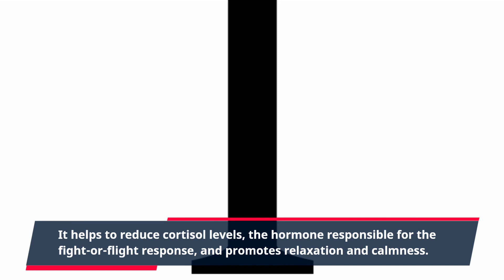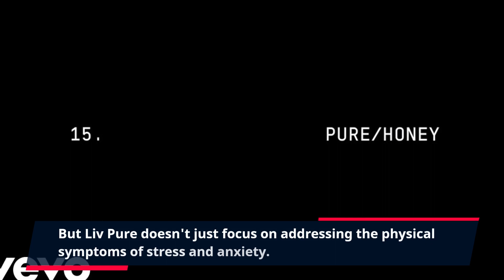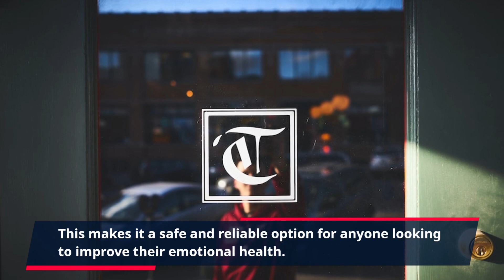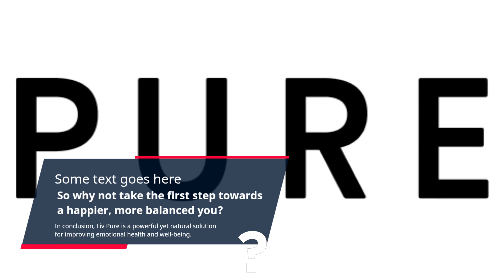"Unlocking a Happier You: Transform Your Emotional Well-Being with Liv Pure (80-95 characters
Discover the power of emotional well-being with Liv Pure! This revolutionary product is designed to help you achieve inner peace, overcome stress, and experience emotional balance in your daily life.

In today's fast-paced world, it's easy to feel overwhelmed and emotionally drained. The constant demands of work, family, and social obligations can take a toll on your mental and emotional well-being. But with Liv Pure, you can take control of your emotions and find a sense of calm and balance.

What sets Liv Pure apart is its unique formula that combines natural ingredients to support emotional health. The key ingredient is Ashwagandha, an ancient Ayurvedic herb known for its powerful anti-stress and anti-anxiety properties. It helps to reduce cortisol levels, the hormone responsible for the fight-or-flight response, and promotes relaxation and calmness.

Liv Pure also contains other natural ingredients such as Bacopa Monnieri, also known as the "herb of grace," which has been used for centuries to enhance memory, cognition, and calmness. It also includes Lemon Balm, a soothing herb that helps to alleviate stress and anxiety and promote better sleep.

But Liv Pure doesn't just focus on addressing the physical symptoms of stress and anxiety. It also works on a deeper level to support emotional well-being. It helps to balance neurotransmitters in the brain, which are responsible for regulating emotions and mood. This makes it an effective solution for those struggling with depression, mood swings, and other emotional challenges.

Liv Pure is easy to incorporate into your daily routine. Simply take one capsule in the morning and one in the evening, and let the powerful ingredients work their magic. With consistent use, you'll notice a significant improvement in your emotional state, more energy, better sleep, and an overall feeling of well-being.

One of the great things about Liv Pure is that it's 100% natural and non-addictive. You won't experience any unwanted side effects or feel drowsy or groggy like you might with other products. This makes it a safe and reliable option for anyone looking to improve their emotional health.

Don't just take our word for it – Liv Pure has received rave reviews from satisfied customers. They have reported feeling calmer, more centered, and better able to handle the challenges of daily life. Users have also noticed improved focus, memory, and overall mental clarity.

Liv Pure is not just for those struggling with stress and anxiety. It's also a great option for anyone looking to enhance their overall emotional well-being and achieve a more positive outlook on life. By reducing stress and promoting relaxation, it can help improve moods, boost confidence, and increase feelings of happiness and satisfaction.

With our 60-day money-back guarantee, you have nothing to lose and everything to gain. So why not take the first step towards a happier, more balanced you?

In conclusion, Liv Pure is a powerful yet natural solution for improving emotional health and well-being. Its blend of natural ingredients works to reduce stress, promote relaxation, and balance emotions, making it a great option for anyone looking to enhance their overall quality of life. Try Liv Pure today and experience the transformative effects for yourself!